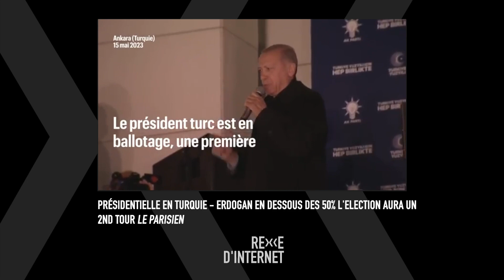Elections turques, discours de Macron, etc ... - Revue d'internet #33